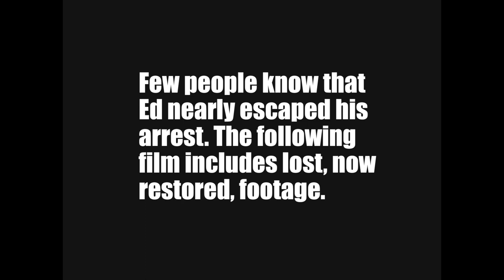TRILOGY OF TEAR!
ROLLING TIRE PRODUCTIONS PRESENTS: THREE SHORTS BY S. CHAPPELL
This trilogy of short films are not related in any particular fashion. Although each film DOES feature animation. TRILOGY OF TEAR has been chosen to appear in the 2020 MIDWEST WEIRD FEST. The three films included in this trilogy are: 1)BUZZ, THE DIRECTOR'S CUT, 2)ED GEIN, RARE RESTORED FOOTAGE, 3)COFFEE AND CREAM (Featuring Stark Plug). Total this film is less than nine minutes long.